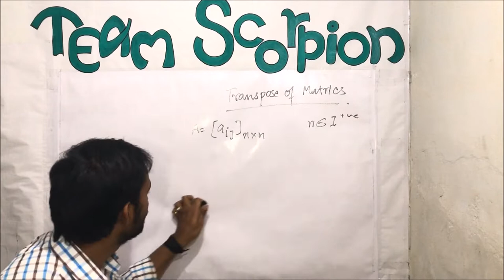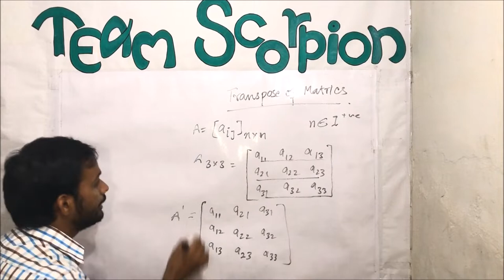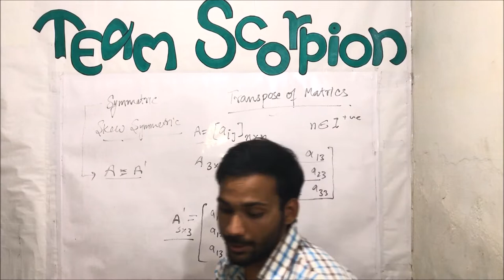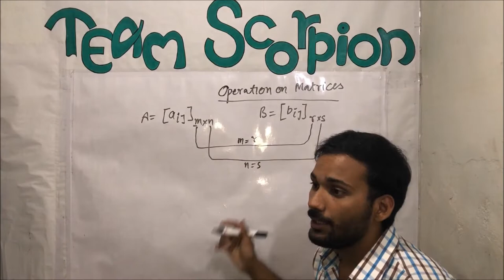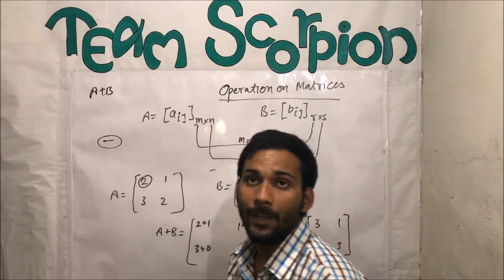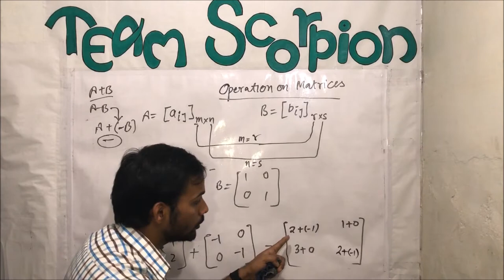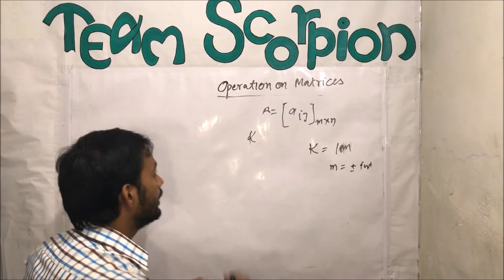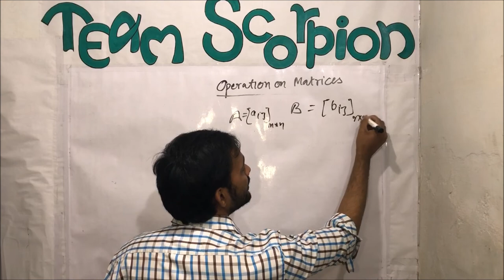BCS - 012 || Transpose of Matrix || Operation on Matrices